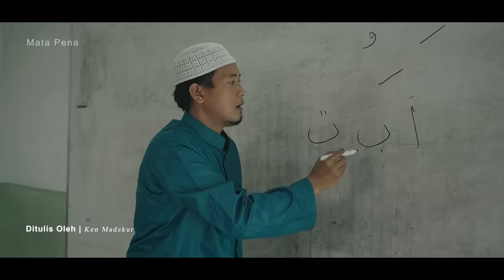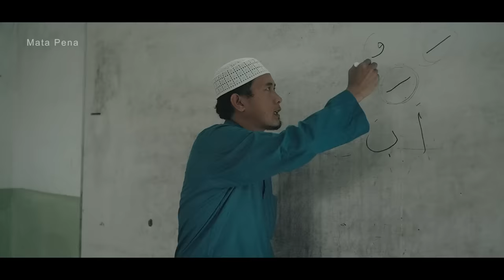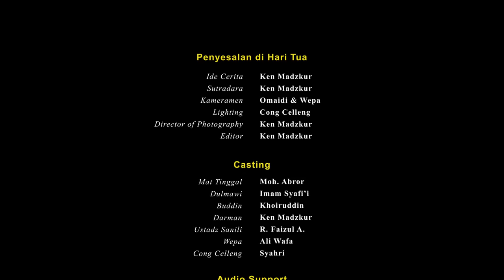PENYESALAN DI HARI TUA (Mata Pena)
Cerita dalam video ini hanyalah fiktif dan karangan belaka, dibuat atas dasar minat & kreatifitas yang tinggi, tidak ada niatan menyinggung atau mendiskreditkan pihak dan lembaga manapun. Apabila dijumpai hal-hal yang kurang etis dari tindakan atau perkataan, mohon agar tidak ditiru. Anak-anak di bawah umur, harus dalam pengawasan orang tua.